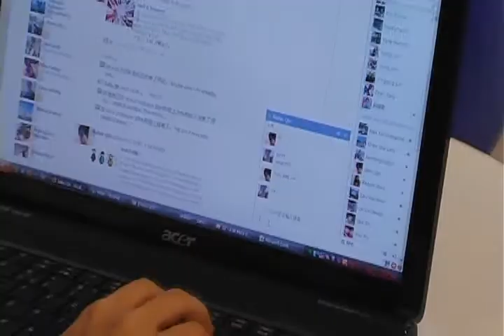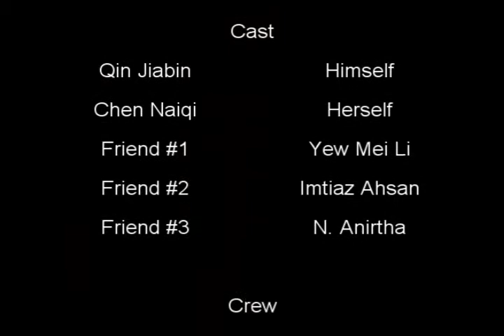Dare to Act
nuSTUDIOS Mini-Production Entry
September 2011